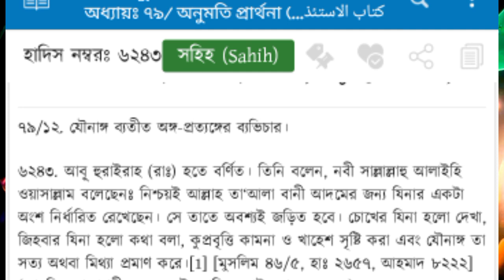ইসলাম ও লিভ টুগেদার মুহাম্মদকে ধুলাই কোরান হাদিস থেকে রেফারেন্সসহ। আবু সুফিয়ান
আমাদের চ্যানেলগুলু
@ধর্মই অধর্ম
@মুক্ত গল্প
@চেতনা
@Truth Seeker Aman
@COMRADE SAMAD

ধন্যবাদ
@মুক্ত গল্প
@ধর্মই অধর্ম
নবীর মেয়ের সাথে গোপন কার্যের ভিডিও লিংকঃ